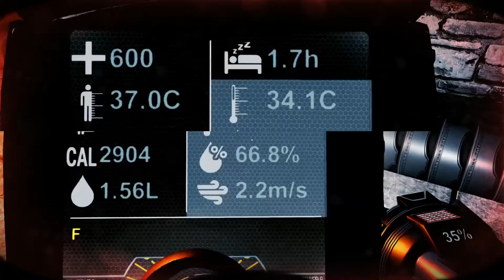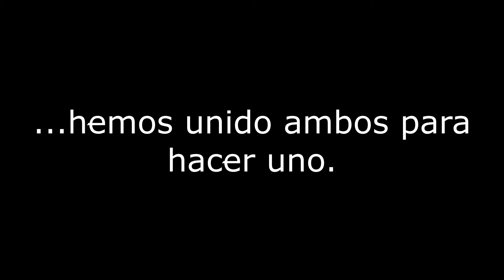The Solus Project | Let's Play | 06. Un cable para resolver un misterio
Tras llevar nuestras primeras piezas a la antena de comunicaciones, una puerta con llave capta nuestra atención, más que nada, porque a ella se dirige un enorme cable. ¿Qué será ese cable?

Iniciamos nuestra investigación siguiendo las pistas, entrando en una gran cavidad que nos trasladará a unas ruinas ancestrales en las que descubriremos un secreto muy desagradable... y es que este juego todavía tiene que seguir desarrollándose.

No obstante, todo lo que hemos vivido, que es todo lo que esta versión preliminar aporta, es suficiente para acercaros nuestro avance de The Solus Project.